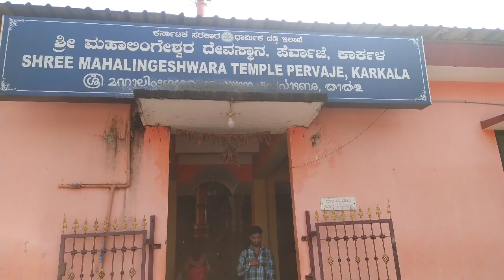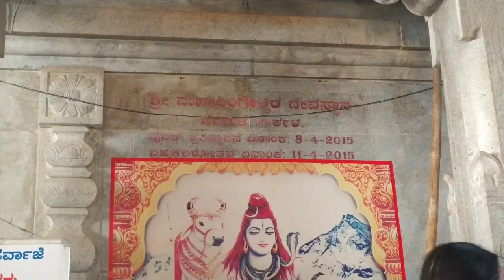ಶ್ರೀ ಮಹಾಲಿಂಗೇಶ್ವರ ದೇವಸ್ಥಾನ ಕಾರ್ಕಳ|| ಶಿವದೇವಸ್ಧಾನ